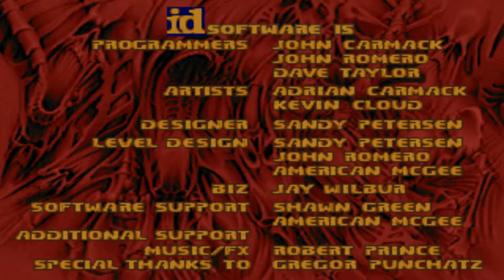Doom with Doomer Boards Project 1.Map 01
Map01:Breakout(by 40oz)
"Doomer Boards Project 1 : Monuments of Mars" is a 7-map Limit-Removing wad from Doomer Boards Project(DBP) mapping event series,created in April 2018 by 40oz and other DBP members.